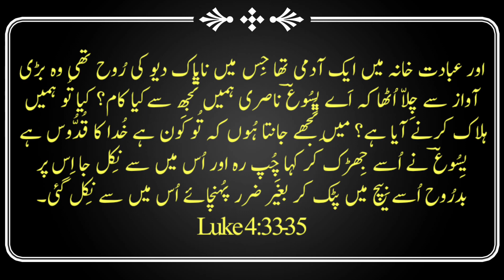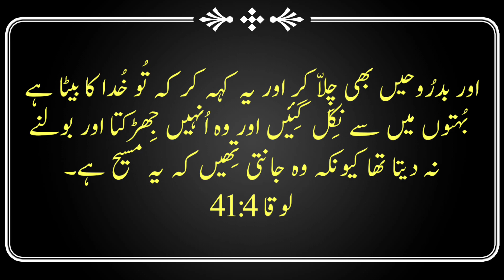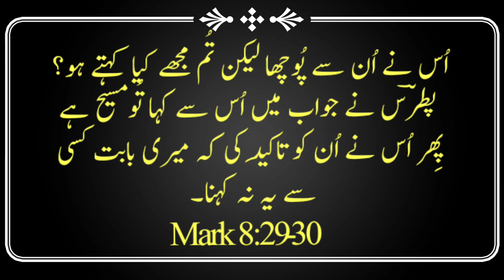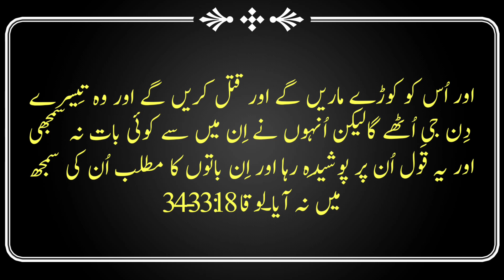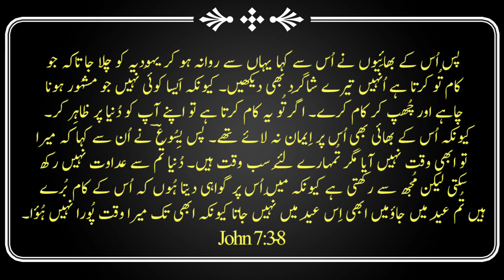Do not reveal me, why Jesus Said to evil spirits? | مُجھے ظاہر مت کرنا، مسیح نے کیوں کہا؟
Why Jesus used to rebuke evil spirits to not reveal Messiah’s personality?

یسوع بدروحوں کو جِھڑکتا اور بولنے نہ دیتا تھاکہ وہ مسیح ہے؟ مگر کیوں